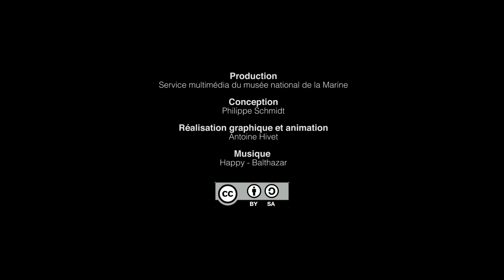Bande annonce de l'exposition Dans les mailles du filet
Du 07 octobre au 26 juin au musée national de la Marine exposition "Dans les mailles du filet".
Histoire, beaux arts et questions contemporaines au coeur des débats posés par la mise en oeuvre d'une pêche durable et responsable.